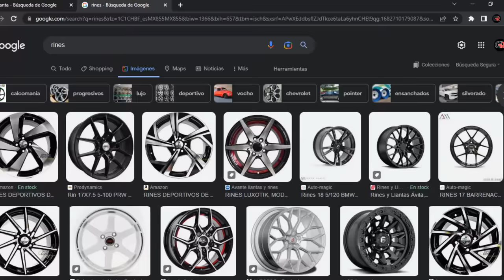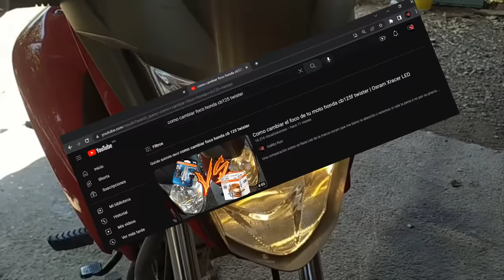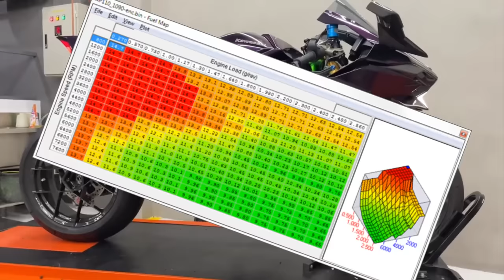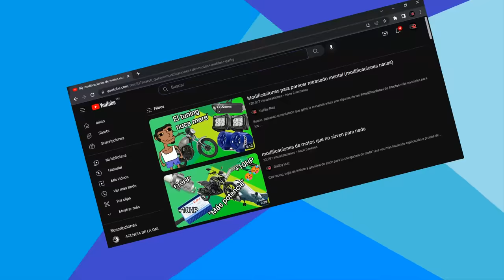Modificaciones de motos que SÍ valen la pena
motos tuning bueno, este es el video que gano la encuesta, espero les guste :)
y si no al chile me da igual, los quiero bye.